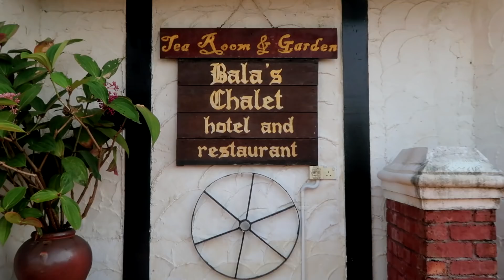Suasana di set penggambaran | Khai Bahar ft Fatin Husna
Nantikan lagu & music video ini.
Akan keluar dalam masa terdekat ini.
Semoga terhibur semua !!

Lokasi : Bala's Chalet and Restaurant, Cameron Highlands

Terima kasih.